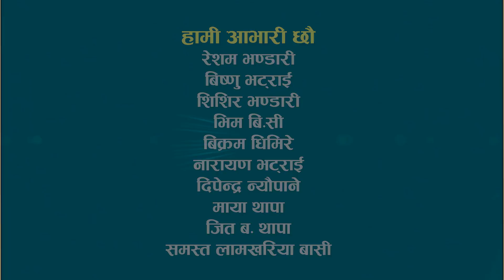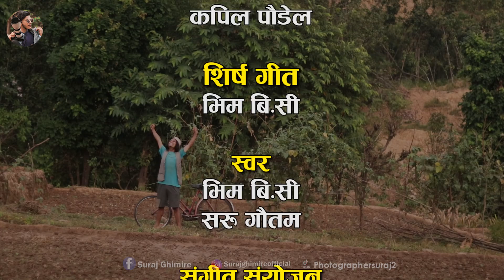Nepali Series Sane || साने || Episode -20 || Suraj Ghimire || Nov 23, 2021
Photographer Suraj Official Presents:-  Web Series " साने "

Story/Direction/Edit
Suraj Ghimire

Cast : Suraj Ghimire, Dhurba paudel, Bhawana Lamsal, Gopal Khanal, Kapil Paudel, Surya Saha, Seskanta Dhakal, Kamala Gaire, Anju Rasayle, Samjhana Dhakal, Arman Shai

Lyric/music : Bhim B.c

Camera
Dhurba paudel

Basuri
Binod Pariyar

Thanks:-
Lalita Bhusal
Bishnu Bhattrai
Roshan Sharma Poudel
Bhim B.C
Baburam Parajuli
Avik Gaire